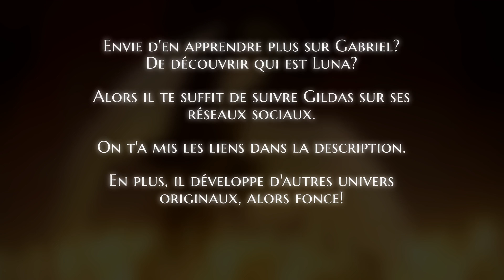[Fan Art] GABRIEL Feat. le Professeur Goër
Une petite vidéo Fan Art improvisée sur base d'une illustration de Gabriel, un personnage original de Gildas... ou plutôt, devrais-je dire, LE personnage de Gildas, tellement il l'aime.

L'idée de départ était juste d'animer l'illustration, pour voir si je n'étais pas trop rouillé en 2D, et puis l'inspiration est venue. J'ai alors écrit un petit texte que le Professeur Goër a eu la gentillesse d'interpréter (merci Joël).

Gildas n'étant pas au courant, on espère que ça lui fera plaisir... et qu'il nous(me) strikera pas pour copyright (s'il te plaît, le fait pas ;p).

Voilà, on espère que ça vous plaira aussi, même si c'est pas grand chose.

LIENS

Le compte du studio qu'il faut suivre car il sent bon le sable chaud :

EN ROUTE VERS LES 100

Quand j'aurai 100 abonnés, je pourrai demander une adresse de chaîne personnalisée. Donc, ça serait juste topissime si vous pouviez m'y aider, merci d'avance.

MUSIQUE

Violin Partita no. 2, BWV 1004
Compositeur Johann Sebastian Bach
interprète European Archive
licence Public Domain Mark 1.0

CETTE VIDÉO EST PROTÉGÉE PAR LE DROIT D'AUTEUR, LE TRAVAIL DE GILDAS ET DU STUDIO NE SONT PAS LIBRES DE DROIT.

MERCI DE NE PAS RE-UPLOAD, SINON ON CLAIM A VUE.